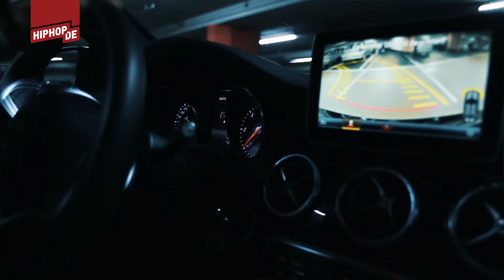Kurdo & Payy – Tourblokk #4 Heidelberg Off Day – VADW Tour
PAYY – "PANIK IN DER SZENE":
► MP3 (Amazon)

Kurdo und Payy sind aktuell auf "Verbrecher aus der Wüste"-Tour. Falls du sie nicht schon besucht hast, bekommst du noch in Stuttgart, Mannheim, Zürich und Frankfurt die Chance. Was da so abgehen könnte, zeigen sie dir heute in ihrem neuesten Tourblokk. Dieses Mal machen sie an ihrem Off Day Heidelberg unsicher. Viel Spaß!